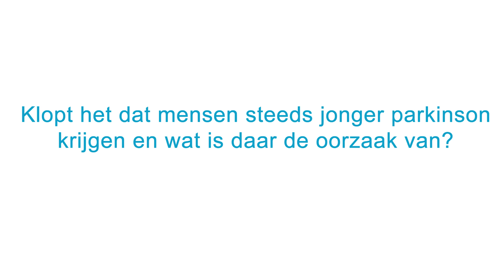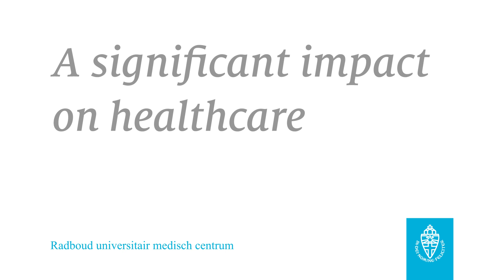Jong en parkinson - Klopt het dat mensen steeds jonger parkinson krijgen?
RadboudUMC Expertise­centrum Parkinson en Bewegings­stoornissen